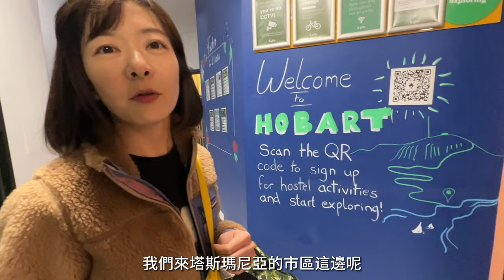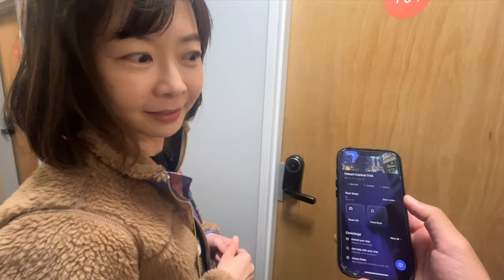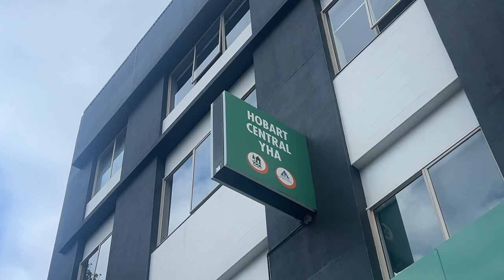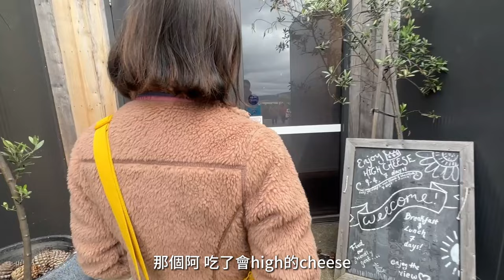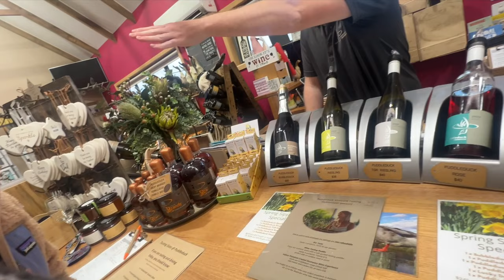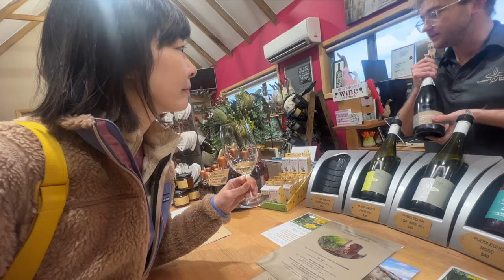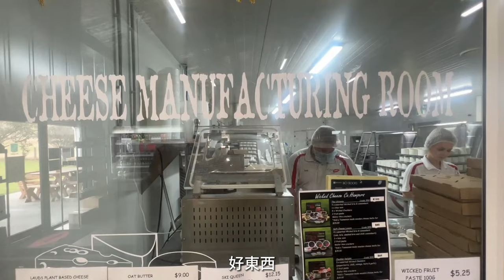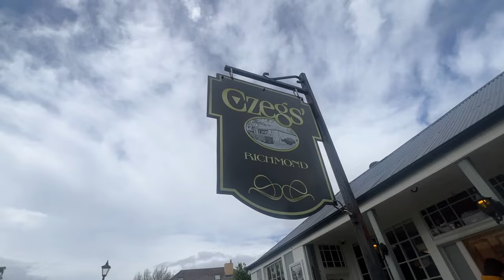【Tasmania Ep.1】澳洲-塔斯馬尼亞自駕旅行• Hobart住宿推薦、市區週邊玩什麼？酒莊試喝只要AUD$5🍷｜Melofunplay 美樂玩不累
塔斯馬尼亞是澳洲下面的心型島嶼，也是大家的渡假勝地呦！

【影片內重點時間點】
01:12 機場租車
01:51 住青年旅館 " YHA Hobart Central"
04:59 Richmond  "Coal River Farm"
06:11 "Puddleduck Vineyard" 來品酒,還買了一罐帶回去
08:52 "The Wicked Cheese Company" 起司專賣店
10:03 "Richmond Bridge"
11:00 "Pooseum"
11:05  "Czegs' Richmond"
13:50 "Salamanca Fresh"